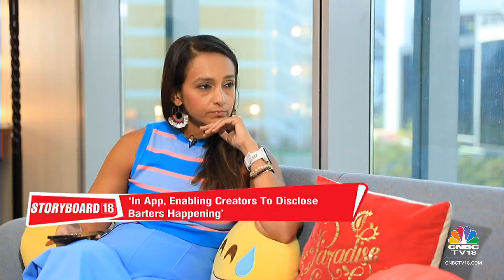Meta's Paras Sharma Speaks On Latest Content Trends On Instagram & Creator Economy | Storyboard 18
In this segment of Storyboard 18, Paras Sharma, Director, Content and community partnerships, Facebook India (Meta), speaks on latest content trends on Instagram and creator economy. Listen in.

n18oc_business